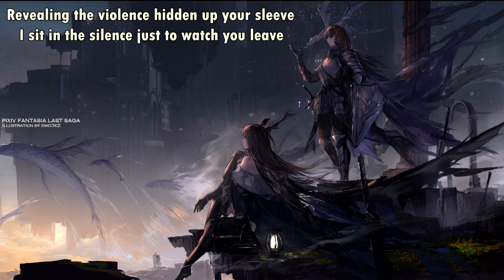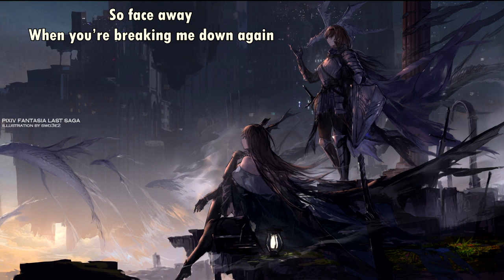{954.2} Nightcore (Project Vela) - Delude Yourself (with lyrics)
Lyrics:

Revealing the violence hidden up your sleeve
I sit in the silence just to watch you leave
A comfortable sadist only wants to be
In control of their victim
And to watch them bleed

So face away
So face away

So face away
When you’re breaking me down again
Delude yourself to think
Your demons are your friends
You’re destroying my soul again
You’re happy in the end

Concealing the cries that you don’t want to hear
A plea for assistance falls on deaf ears
Annihilative demons want you to lead
A life in denial in the world they made

So face away
So face away

You can’t decide what’s in your head
You will not overcome
You can’t defend from hopelessness
You will be overrun… So run
You can’t decide
What will live inside of your head

So face away
So face away